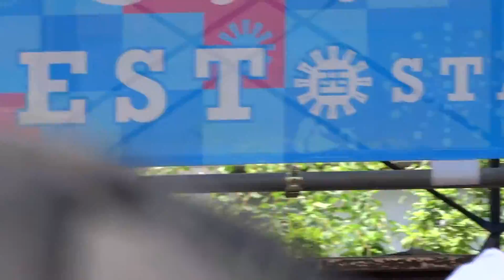チーム8横山結衣 TBC夏祭り20150725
３度めの仙台TBC夏祭り！
このように失敗映像なハードな現場でした！！